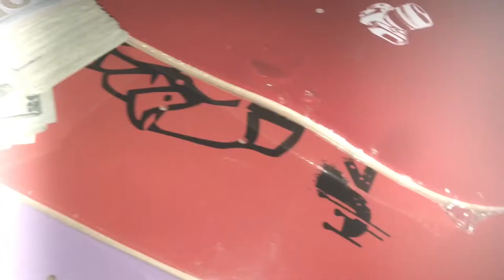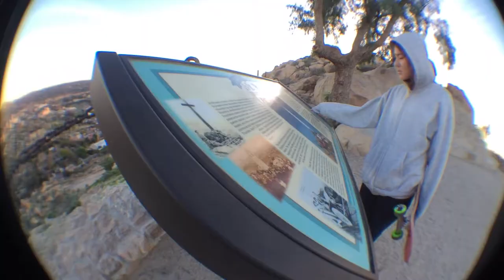J4K - Be Here For A While (Mt. Rubidoux)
Just4Kicks, been here and will be for a while. From the ground up, back down, than kicked into over time. Join us on a journey as we skate some of our local landmarks here in Riverside, Ca. Filmed and edited from an iPhone. For vx projects make sure to check out and shoot us a follow @just4kickssss.